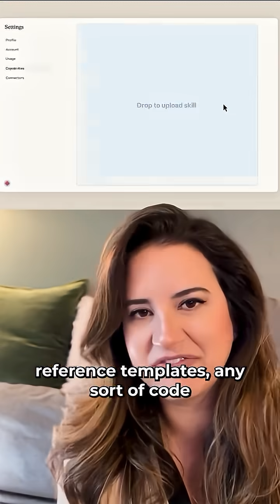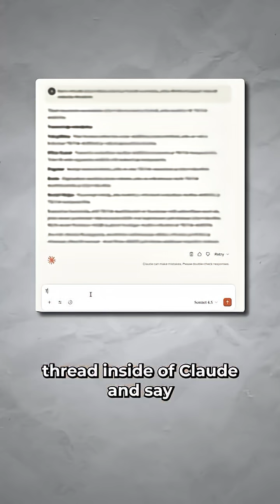You don’t HAVE to reprompt AI every time you open a new chat thread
If you’ve trained Claude to do something near perfect in one thread, you can save it as a “skill” and reuse it in every future chat.

Go to Claude, type “turn this into a Claude skill” in your thread, upload the zip file it gives you, and you’re done. After your next meeting, drop in your notes, say “run the action plan skill,” and move on with your day.

If you’re new here, my name is Allie 👋 I’m a Fortune 500 AI Advisor and have worked with companies like Google, Salesforce, and OpenAI. Time named me one of the 100 most influential people in AI.

You might have recently seen me on the podcast or at and AI Advantage Summit, so welcome!

I also have a free 5-Day Email Course to help you learn to build with AI.

Link is in my bio.